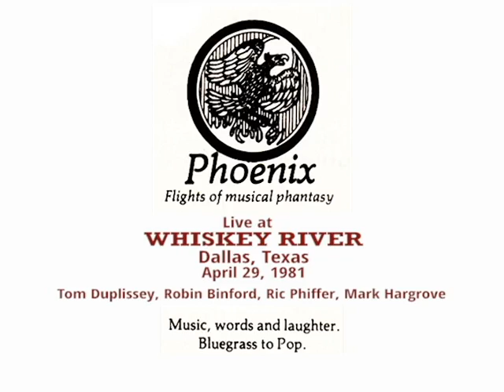Phoenix at Whiskey River - assorted clips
Phoenix playing at Whiskey River, Dallas, Texas, April 29, 1981.
Tom Duplissey, Robin Binford, Ric Phiffer, and Mark Hargrove.